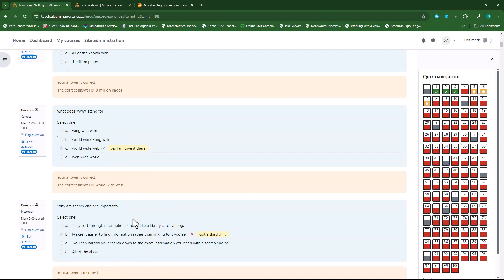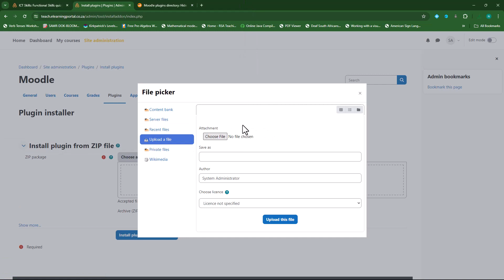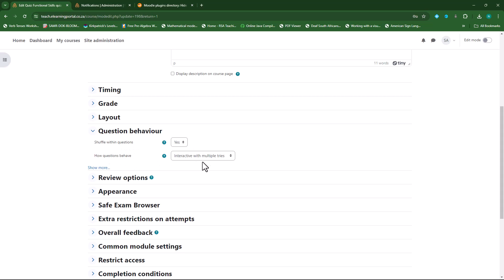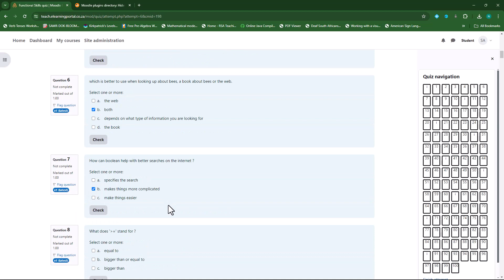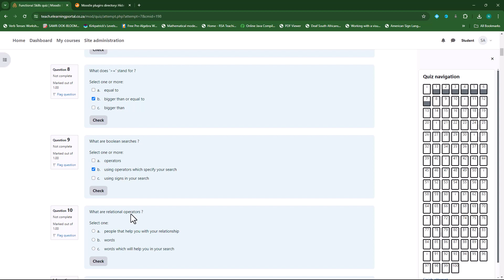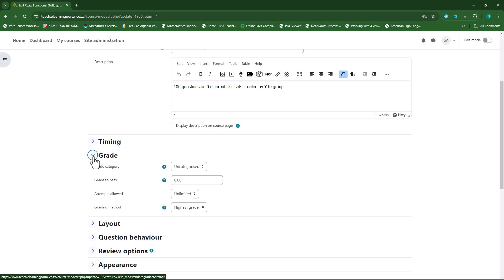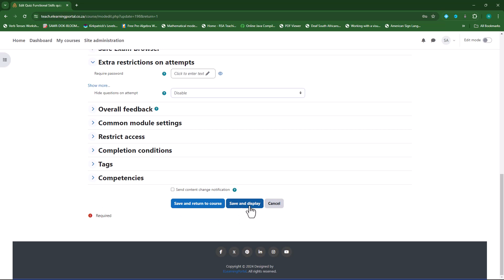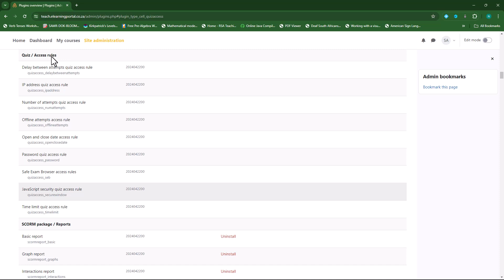Maximize Learning with Moodle's 'Hide Correctly Answered Questions' Plugin | Tutorial & Tips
📚 My Udemy Courses:

✅ Moodle Mastery: Build, Quiz & Gamify Your Courses with Ease
Learn how to build engaging Moodle courses, create quizzes, and easily gamify your learning content.

✅ The Ultimate Moodle Theme Customization Course
Master the art of customizing Moodle themes to create beautiful, professional learning platforms.

Discover how to maximize learning with Moodle's 'Hide Correctly Answered Questions' plugin! In this tutorial, we'll show you how to use this powerful feature to enhance your quizzes and streamline the review process. This plugin hides questions that have been correctly answered in previous attempts, allowing students to focus only on the questions they haven't mastered yet. Plus, with the latest update, it automatically grades correct answers in subsequent attempts, saving you time and effort.

📌 In this video, you'll learn:

How to install and activate the 'Hide Correctly Answered Questions' plugin in Moodle
Step-by-step instructions on configuring the plugin settings
Tips on using this feature to improve student focus and quiz efficiency
How automatic grading works and benefits your teaching process
Boost your Moodle quizzes and make learning more effective with this game-changing plugin!